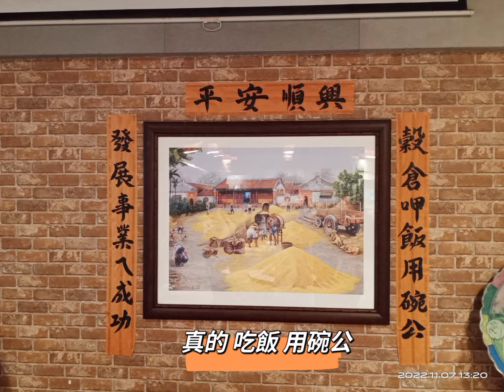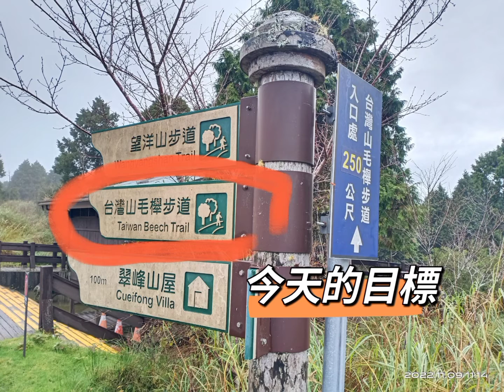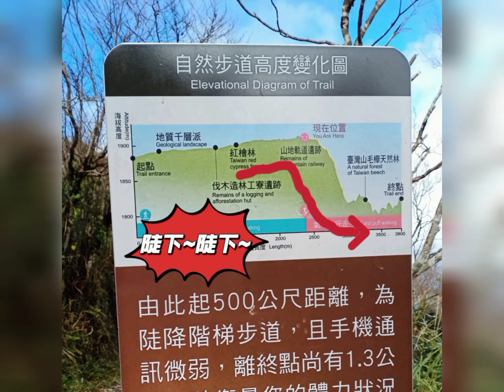季節限定-台灣山毛櫸--宜蘭快樂聚會-壯圍海灘-香草菲菲-太平山櫸木步道，我在太平山 天氣晴~Yilan Taiping Mountain beech trail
透過 YouTube 影片做記錄